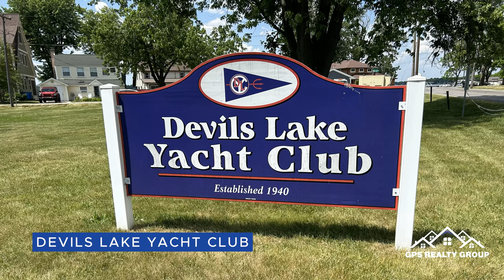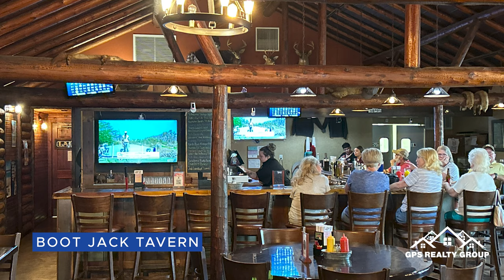Devils Lake, Irish Hills Michigan - Presented by GPS Realty Group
Devils Lake is the largest lake in southern Michigan at approx 1,330 acres. 45 minutes from Toledo, half hour from Jackson, one hour or so from Detroit suburbs, this is a wonderful location and community to explore, vacation and live!

A public lake, Devils offers a state-maintained boat launch at the south end of the lake making boat launching simple and convenient. Any recreational water activities are possible here, from skiing and surfing to kayaking and leisurely pontoon cruises. There's a huge sandbar that stretches across the lake, a popular spot for hanging out on the weekend and enjoying time with friends and families.

Each year the surrounding area plays host to the Festival of the Arts, showcasing arts and crafts vendors from around the country complete with live entertainment, food trucks, beer tent and much more!

In the winter, be sure to check out the annual Tip-Up Festival, which turns the lake into a frozen arena of all sorts of activities, including snowmobile racing, fishing and many parties at the local bars and restaurants.

Devils Lake Yacht Club offers members access to their beautiful facility including rooms to rent, a large and impressive remodeled bar/restaurant, boat slips with new docks, an amazing sandy beach, and some of the best views of the lake from their expansive porch.

Devils Lake is connected to Round Lake to the south, with access to both lakes via a small channel, navigable by small craft (jet ski, kayak, etc).

Many bars and restaurants are located around Devils and are featured here on our YouTube channel. The lake also features two marinas for all your boating/recreation needs. Devils Lake Golf Course is located at the north end of the lake, offering 18 well-maintained and challenging holes and a full bar inside. If you're looking to rent a boat to get out on the water, we recommend Rob's Rentals, which is located at the south end of the lake.

🤔Are you interested in moving to the Irish Hills?🕺💃
We get calls and emails everyday of people just like you, looking for help on making their move to the Irish Hills and we absolutely love it.😍 Whether you are moving in 9 days or 90 days, give us a call☎, shoot us a text📝, or send us an email📨 so we can help you make a smooth move to or from the Irish Hills in Michigan🤠

🏡Interested in Irish Hills Homes for sale?🏡